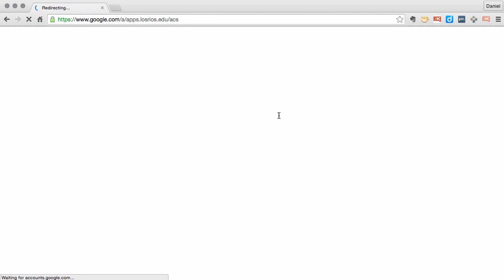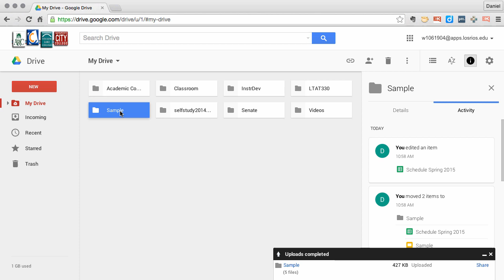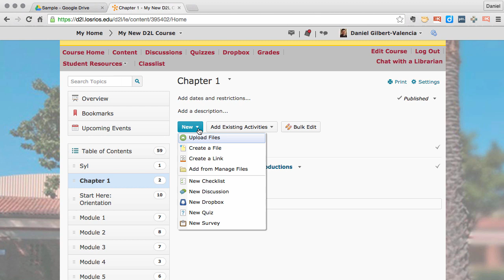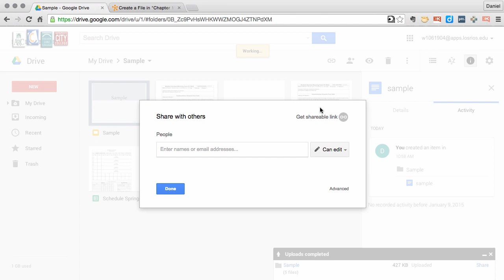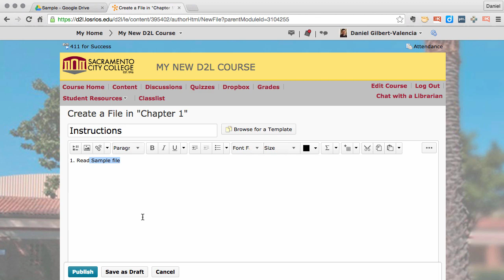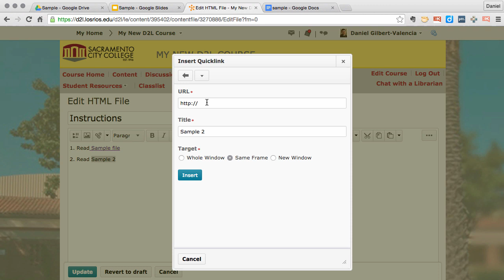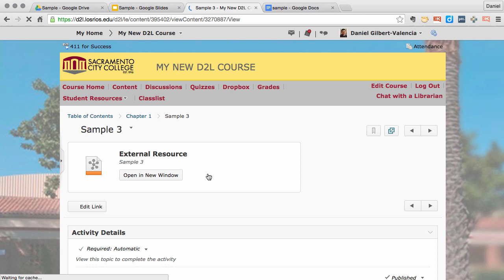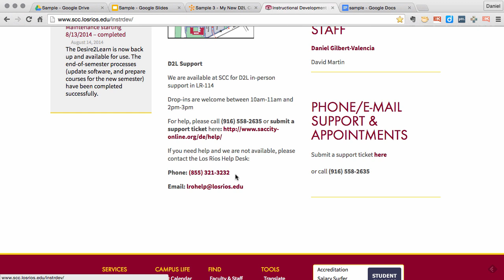Linking to Google Docs Drive in D2L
This video will show you how to upload a folder into your Los Rios Google Drive/Docs and link to the documents in that folder from your D2L course